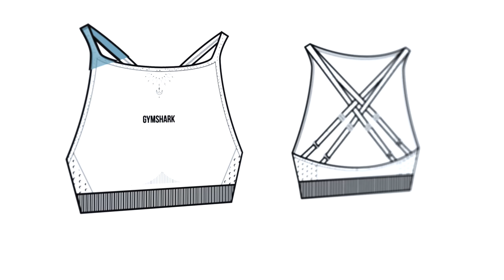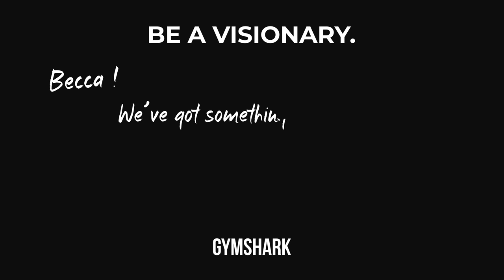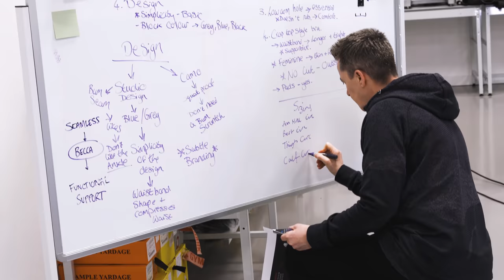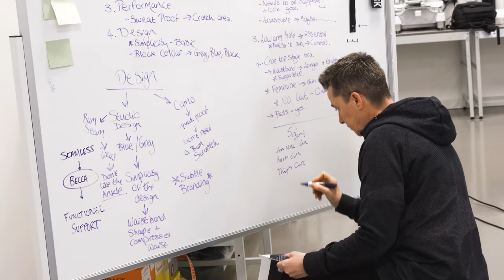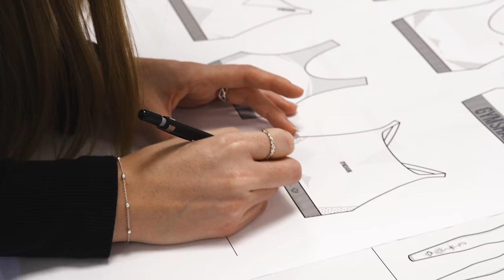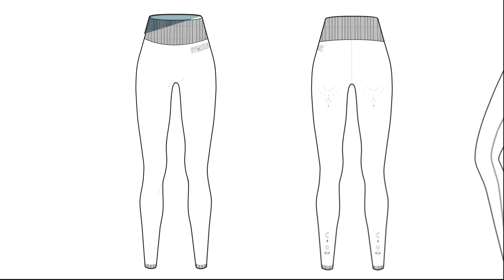How We Make Seamless Gymshark Products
Have you ever wondered how Seamless Gymshark products are designed and made?
Watch as Gymshark athlete Becca Sills comes to the HQ to design her own set of Seamless Gymshark leggings & sports bra.

Seamless, it's a Gymshark thing.

0:00 - 03:04 : Initial testing
03:04 - 07:12 : Product design
07:12 - 09:16 : Creating custom product
09:16 - 10:52 : Product showcase
10:52 - 11:50 : Product testing